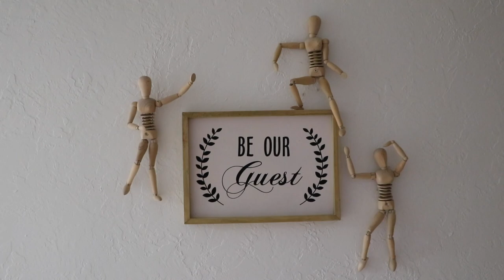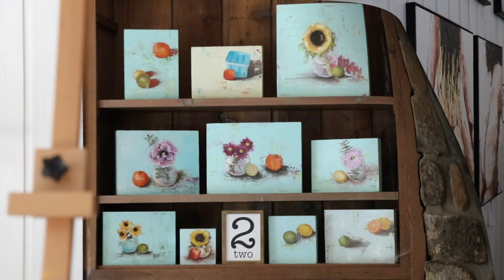DONNA & COLE DOWNEY AT GUITAR WISHES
LEE DOES AN INTERVIEW WITH WORLD-RENOWNED ARTIST DONNA DOWNEY AND HER SON, COLE WHO IS ONE OF GUITAR WISHES' NEWEST FAMILY MEMBERS. THEY TALK ABOUT DONNA'S PAST CAREER AND CURRENT PROJECTS, FROM HER WORK AS A FORMER HOST ON QVC TO HER INTERNATIONALLY RECOGNIZED LIVING ART STUDIO AND RETREATS.  AFTER THE INTERVIEW DONNA GIVES ALL OF OUR FRIENDS, FAMILY, AND VIEWERS AN UP CLOSE AND PERSONAL TOUR OF HER FACILITIES. KEEP YOUR EYES PEELED FOR SOME OF THE PEOPLE IN THE ROOM-- LIKE SENATOR TED ALEXANDER AND OUR FAVORITE MAYOR HATLEY! WATCH HOW PAINTING AND MUSIC BLEND TO MAKE BEAUTIFUL ART! ENJOY!